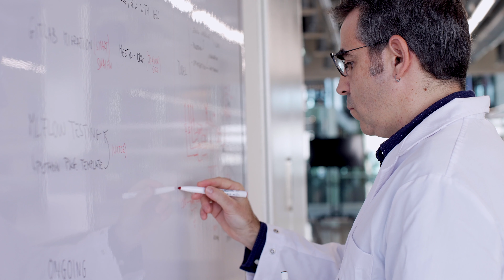Laboratorio IoT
El laboratorio de IoT de LEITAT, que se encuentra ubicado en el edificio DFactory de Barcelona, cubre toda la cadena de valor de extremo a extremo: desde la generación del dato a bajo nivel en los sensores, a la generación de información útil para el humano.

La primera etapa de la cadena es la captación del dato a través de sensores,  que pueden ser sensores de nueva creación o sensores existentes adaptados a la aplicación en concreto.

La segunda etapa consiste en el procesado de las lecturas de los sensores para el envío de la información a través de una red de comunicaciones.

La tercera etapa consiste en la traducción de los datos medidos por los sensores en información útil para el humano.

Una vez los datos son reportados, LEITAT cuenta con experiencia en la generación de pipelines de datos para la posterior aplicación de técnicas de inteligencia artificial. Finalmente, la cadena de valor se completa con el uso de herramientas de visualización para mostrar la información relevante para el humano.